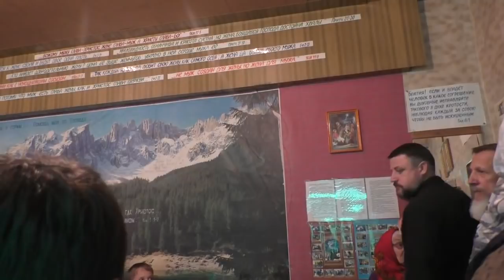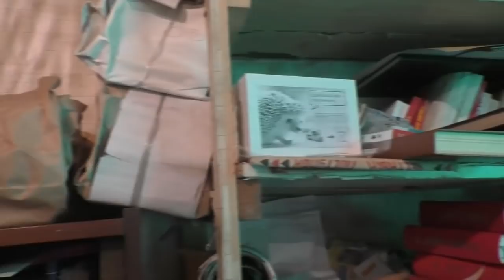Собрание от 30 сентября. 2018.